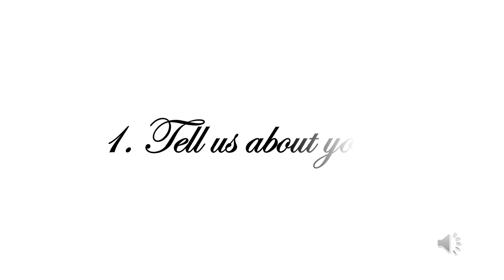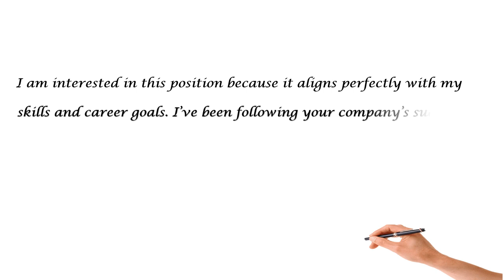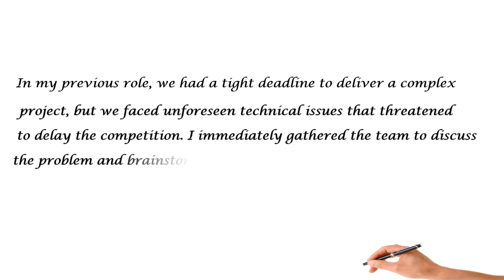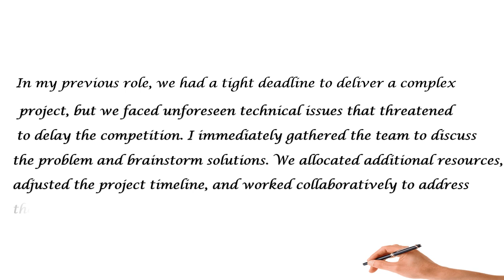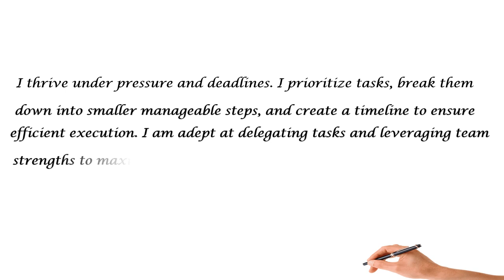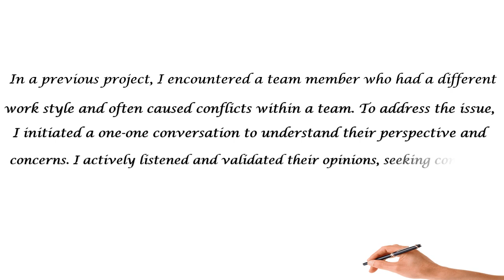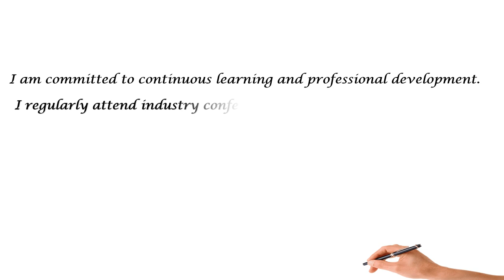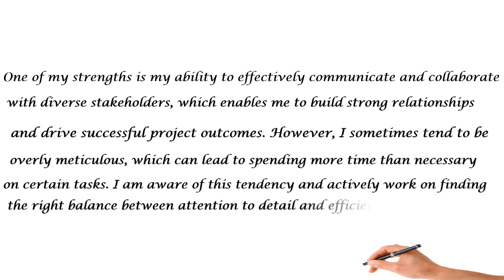Job Interview: 7 questions asked by interviewers and answers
Remember, there are just example answers, and it is essential to tailor your responses to your own experiences and strengths. practice and preparation will help you deliver confident and authentic answers during your interview